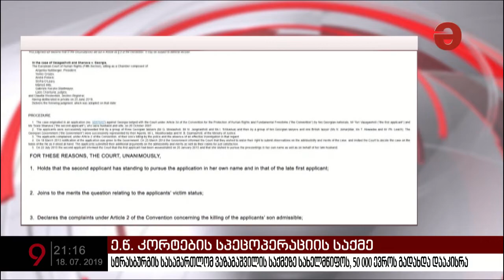სტრასბურგის სასამართლომ ვაზაგაშვილის საქმეზე სახელმწიფოს, 50 000 ევროს გადახდა დააკისრა